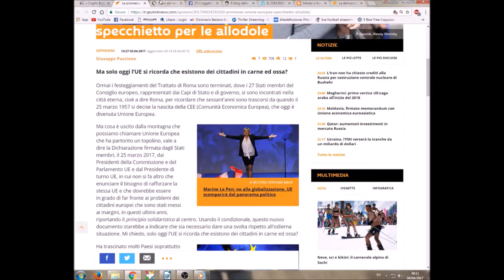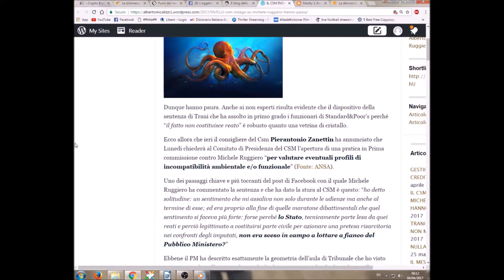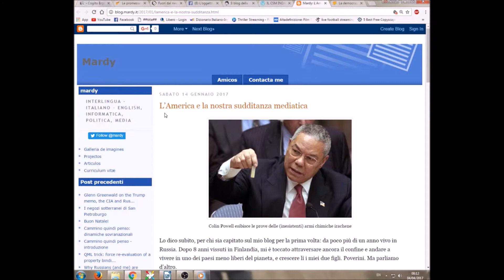Rassegna Stampa Controinformazione 04 04 17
La rassegna stampa controinformazione del 4 aprile a cura di Cogito Ergo Sum.
I principali titoli dei blog di informazione alternativa di oggi. Articolo alla pagina